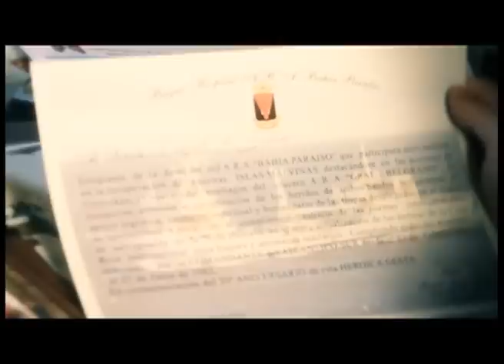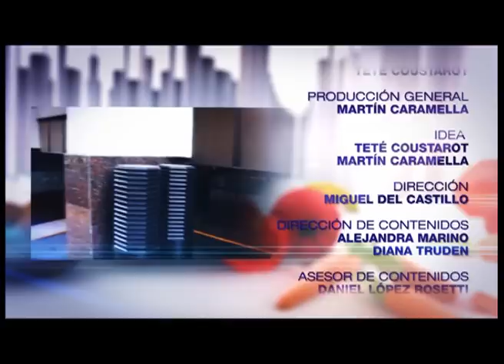Colesterol (Favaloro Televisión 2014)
Emisión: A24, 27/07/14
Conducción: Teté Coustarot
Testimonio: Daniel Breno (operado de tumor cerebral)
Invitado: Dr. Gustavo Giunta (colesterol)
Columna Dr. Daniel López Rosetti: Cómo prevenir las enfermedades del invierno
Nota: Dra. Analía Boffeli
Mesa de cocina: Lasagna vegetariana, Lic. Emiliano Tissera Favaloro
Nutricionista: Lic. Gabriela Firpo
Auspiciado por el Ministerio de Salud de la Nación - Producido por Crear Televisión
© Fundación Favaloro para la Docencia e Investigación Médica